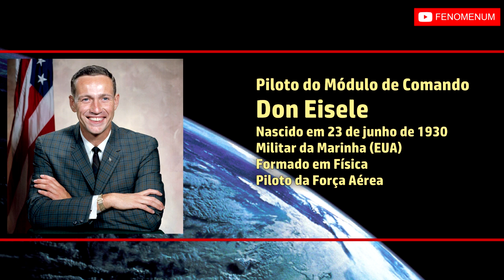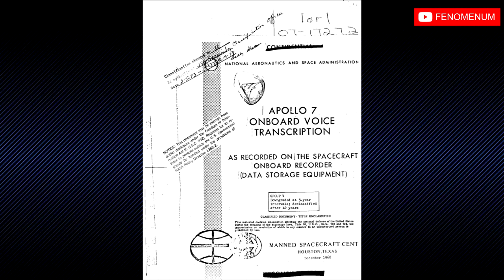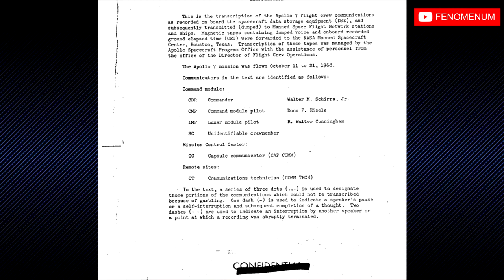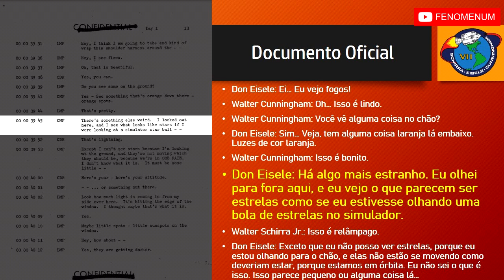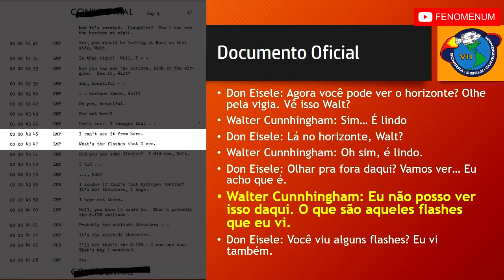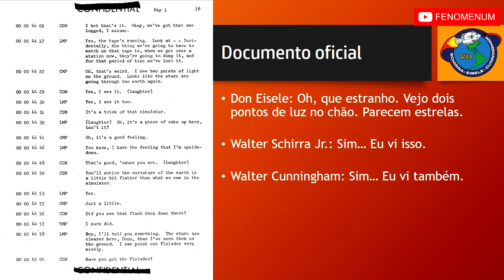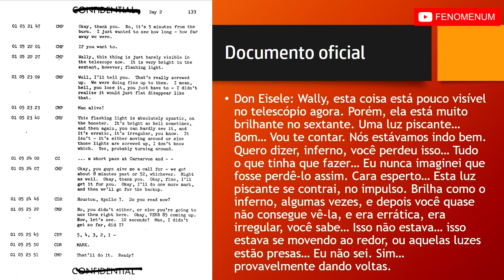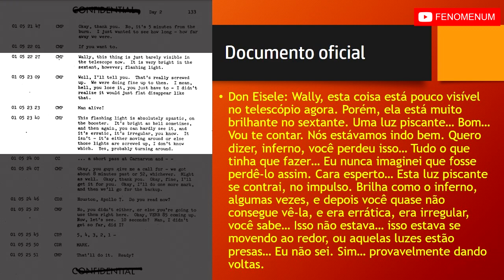Astronautas da Apollo 7 avistaram OVNIs no Espaço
A Apollo 7 foi oficialmente o primeiro voo tripulado do programa Apollo. Depois do desastre que resultou na morte dos astronautas da Apollo 1, em um treinamento de rotina, havia uma grande expectativa quanto à esta missão, pois seria a primeira vez que três astronautas americanos embarcariam na mesma missão rumo ao espaço.

O lançamento ocorreu em 11 de outubro de 1968. A bordo, estavam os astronautas Walter Schirra, Walter Cunnginhan e Donn Eisele.

A Apollo 7 tinha objetivos modestos se comparados com as missões espaciais que ocorreraram depois. Era um voo programado para testar instrumentos internos do Módulo de Comando e Serviço (CSM), sistemas de suporte de vida, navegação e controle, bem como testar algumas manobras importantes para as futuras missões lunares.

Os astronautas da Apollo 7, à exemplo das missões anteriores dos programas Mercury e Gemini, não apenas avistaram UFOs no espaço como documentaram vários deles.

Conheça estes registros, os documentos oficiais outra confidenciais da NASA e as fotografias de OVNIs feitas nestas missões

Torne-se um apoiador de nosso trabalho.